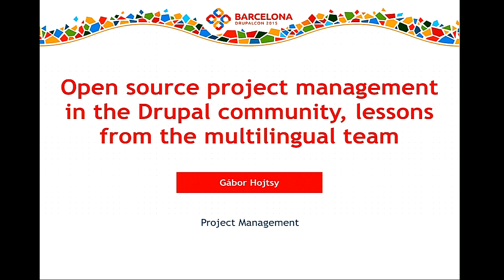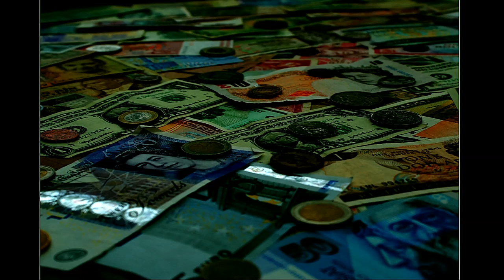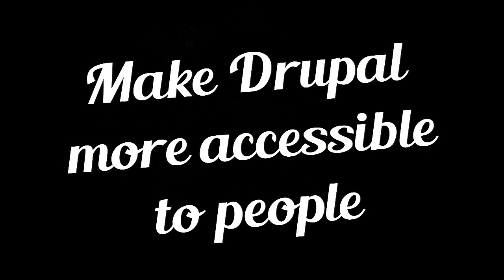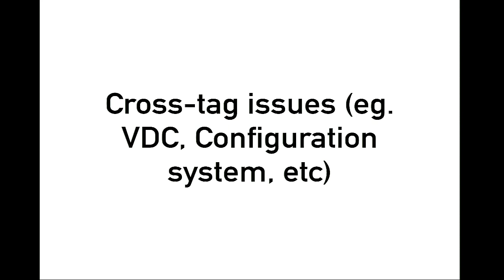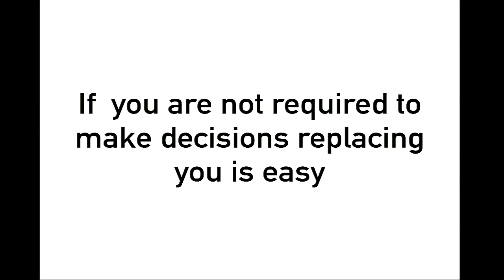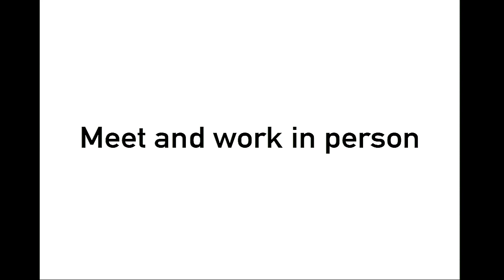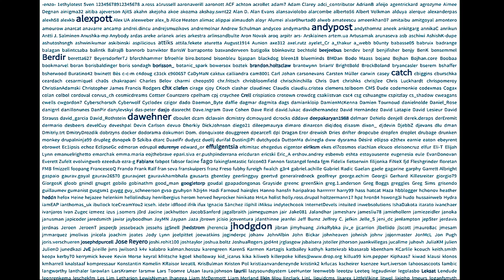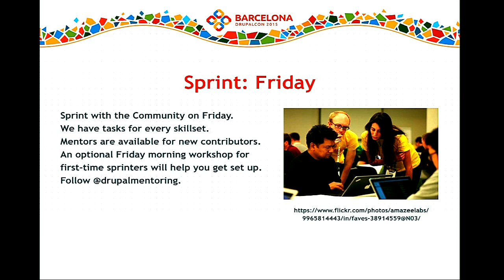DrupalCon Barcelona 2015: Open source project management in the Drupal community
The Drupal 8 multilingual initiative was announced as the fourth initiative (after configuration management, web services and design) to explore new ways of moving Drupal forward. Even though these initiatives were supposed to transform Drupal the software, they were also transformative for Drupal as a community, and in the case of multilingual, for me personally.

As one of the most successful initiatives in Drupal 8 involving over 1200 people discussing issues, providing feedback, testing, etc. and the longest running with public meetings and in-person sprints, I think the lessons learned in and with the multilingual initiative are interesting as a use case on how to organize work in an open community. While the success of the initiative is attributable to sheer luck as much as adapting well to the changing landscape of Drupal development, I hope to share things I learned on what worked and what did not.